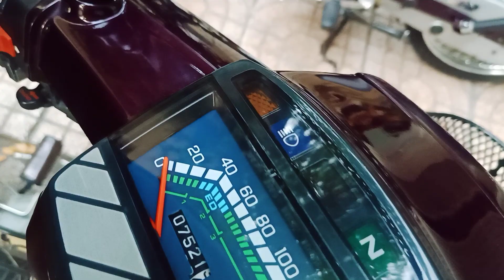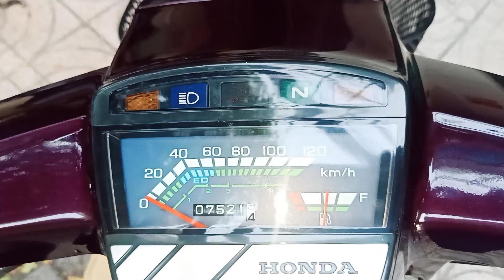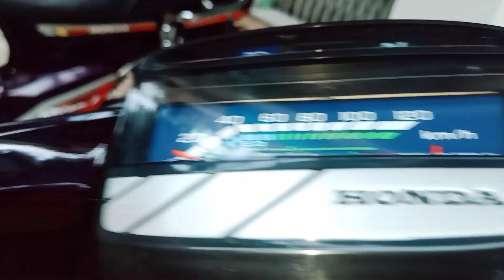SIÊU CỌP DREAM THÁI CỦA PHÚC X.O.CHẠY 7000KM.MẠ VÀNG 18K. CHIA SẼ CHO AE CÙNG CHUNG ĐAM MÊ.